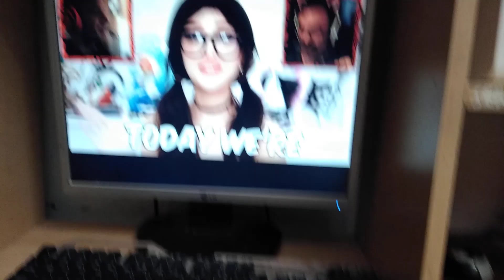December 6, 2021